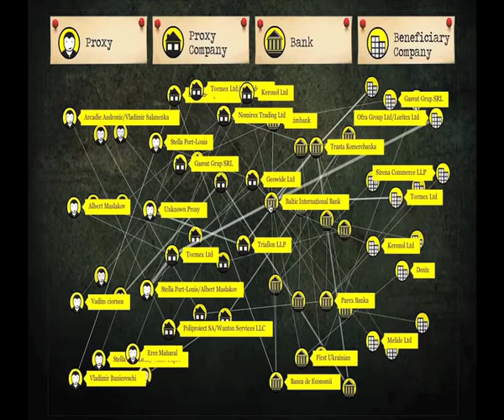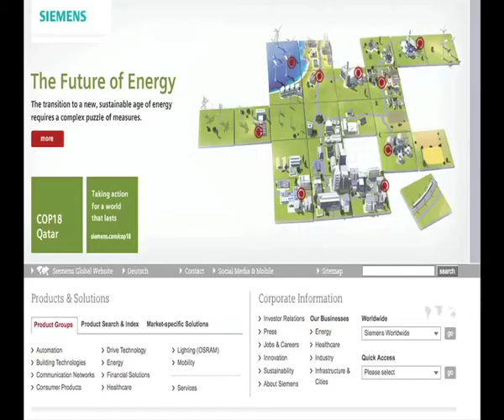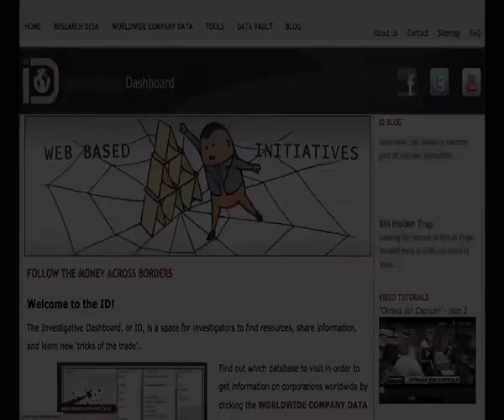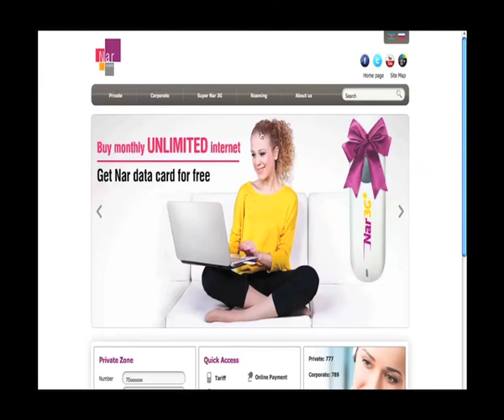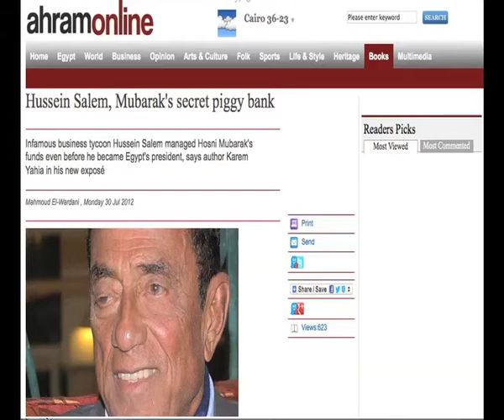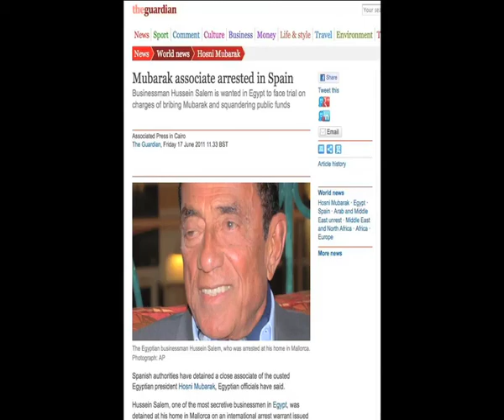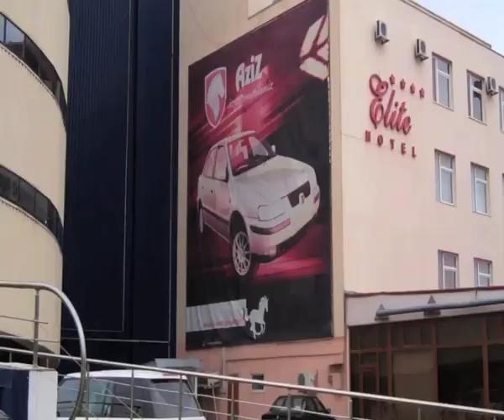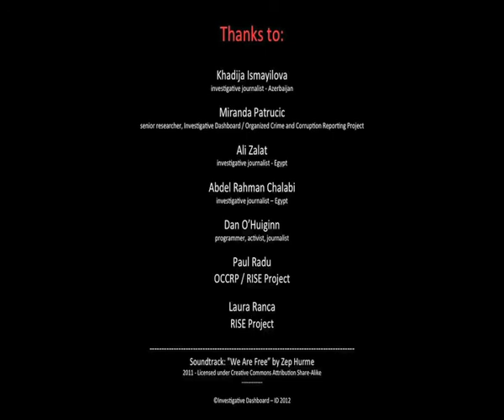The Investigative Dashboard: Cross-border Stories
This is a short film about the Investigative Dashboard and some of the major cross-border stories it helped to bring to light
- the case of Azerbaijan's presidential family who secretly owns mobile phone and internet companies, banks, gold mines and other assets in the country and abroad;
- the case of Egypt's former president Hosni Mubarak and his accomplices who stole and channeled abroad a very large amount of Egypt's public money.